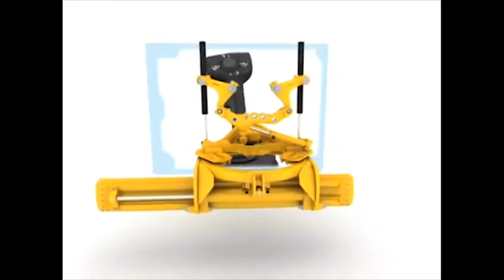140M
Um resumo sobre o manuseio nos joystick da 140 M da caterpillar